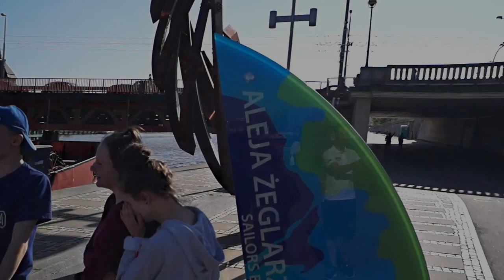Niesamowici Ludzie - Władcy Piłek (prod. STUDIO BUDZA)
Cześć wszystkim !
Witamy Was na kolejnym filmiku produkcji Studio Budza.
Dzisiaj zobaczycie freestyle w naszym mieście Szczecin.
Będziecie mieli okazję również poznać naszego pierwszego i najlepszego ucznia.

Jesteś ze Szczecina? Daj znać w komentarzu - może nagramy następny mixtape razem?:)
Czekamy na Wasze LIKI i SUBY bo to nas motywuje do DZIAŁANIA!!!
Kolejne filmiki będą ukazywać się regularnie co niedziele o 12:00.
Trzymajcie się!

Video / Produkcja:
STUDIO  BUDZA ( studiobudza )